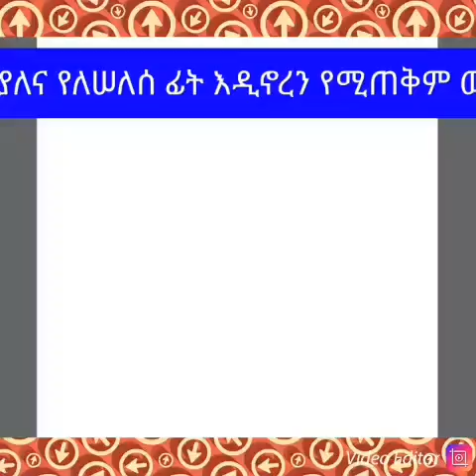ለፊት ጥራትና ልስላሴ የሚሆን ዉህድ